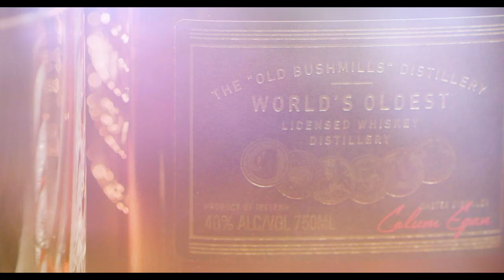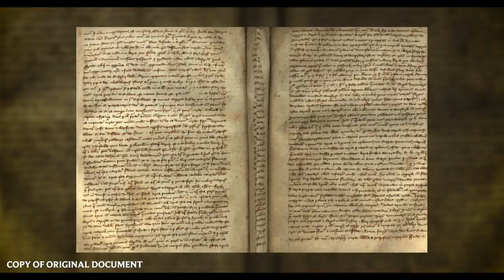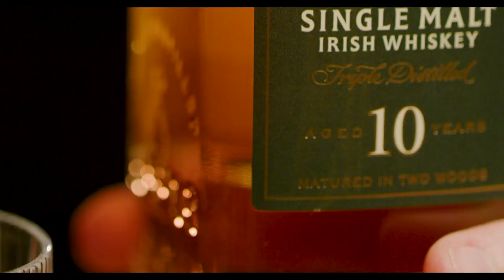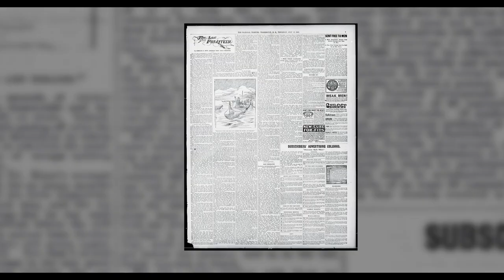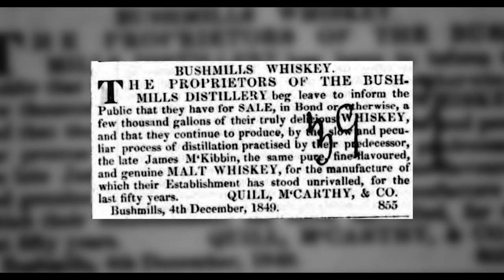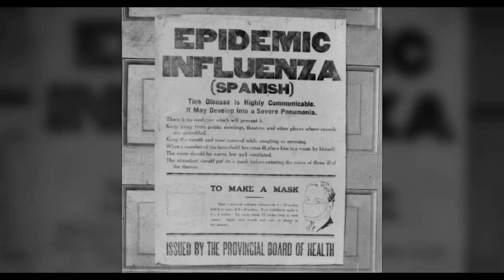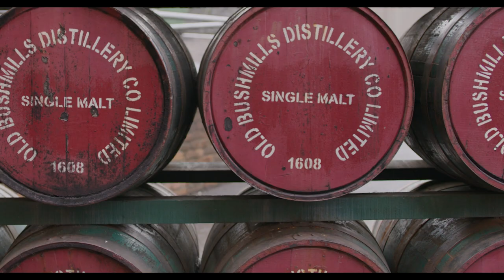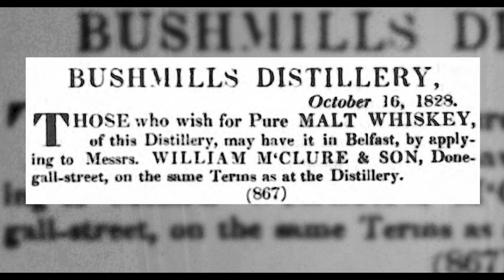Bushmills - Origins of Whiskey: Longform